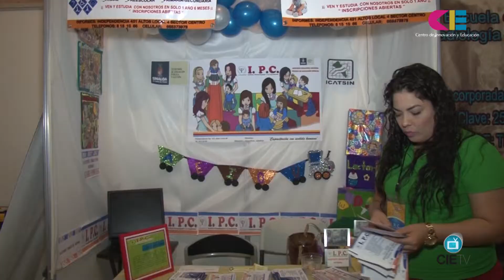Inicia la Expo Educativa Los Mochis 2014 "Haz la tarea"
Por sexto año consecutivo, el periódico El Debate y el Centro de Innovación y Educación (CIE) inauguraron este martes 28 de enero la "Expo Educativa: Educar para triunfar"; evento que reúne información y asesorías sobre la oferta académica de decenas de instituciones de enseñanza a nivel estatal.